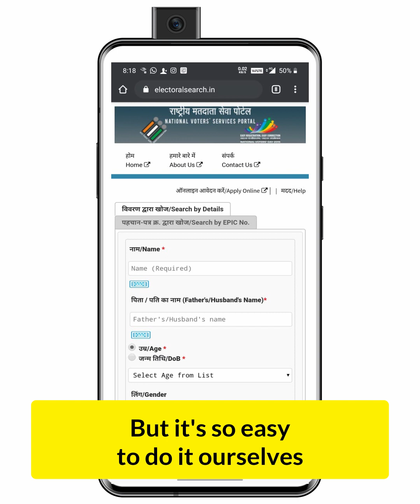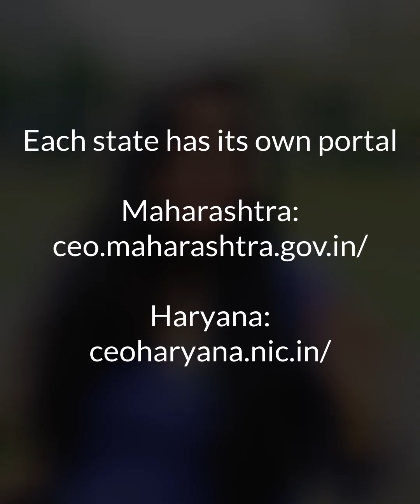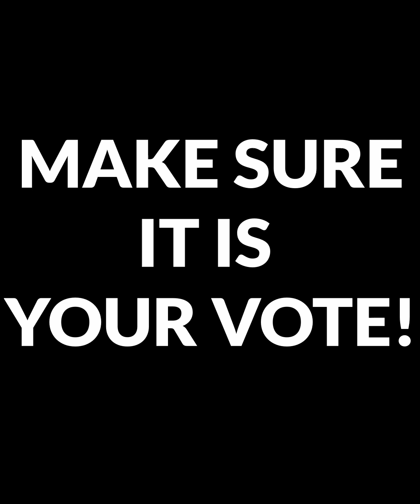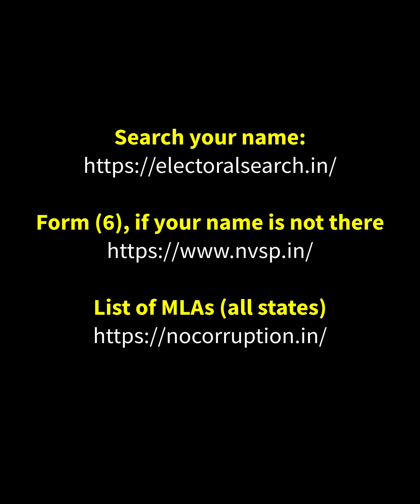Is India a Democracy?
Is India a democracy? We read all about the different kinds of democracy and found out what we know about democracy isn't what direct democracy is.

With several elections coming, it's time for us to become informed voters.

Election Commission for Maharashtra

Election Commission for Haryana

What is the duty of an MLA

How to evaluate an MLA's performance?

Maharashtra Government specific links:

- Maharashtra Government Resolutions

- Maharashtra Government Budgets